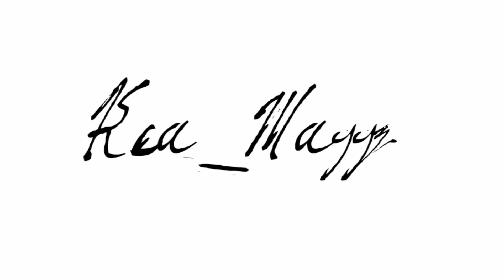Created some butterfly 🦋 eyelook.. 🌈(first video of 2021)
Hey everyone❤️. I hope you will enjoy this video..
@kea_maggz Instagram
@kea_maggz on Twitter..